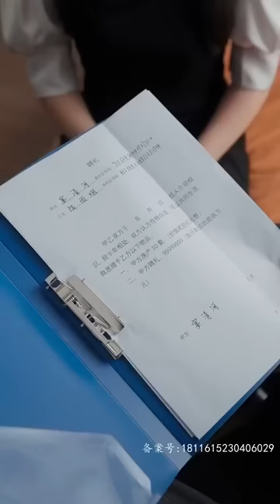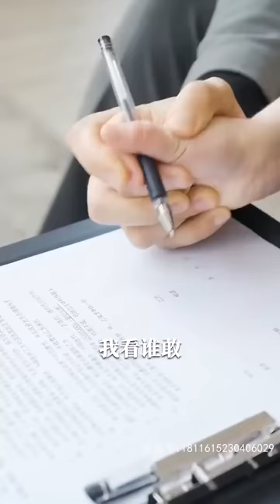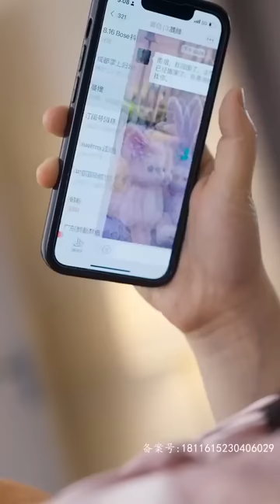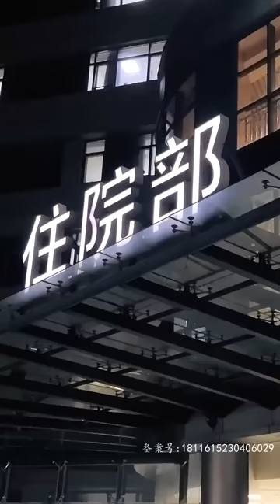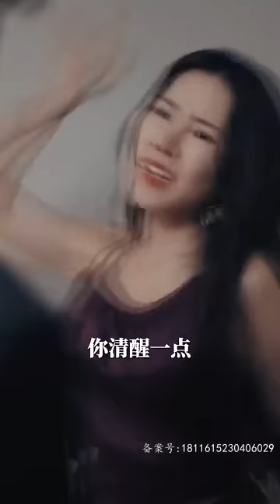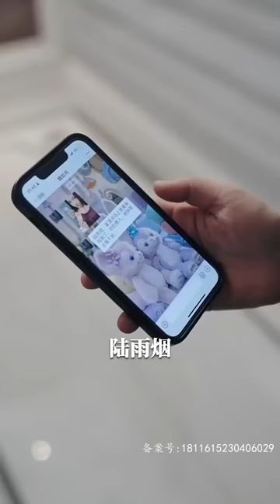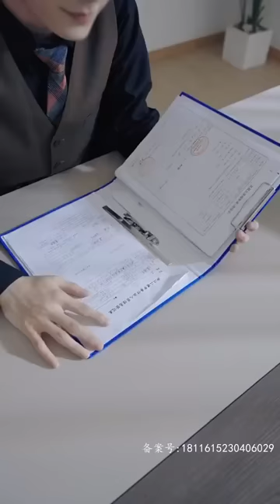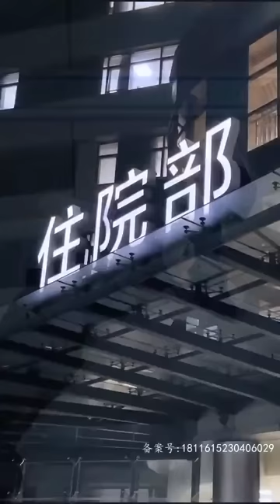[ENG SUB]【完整版】《夫人，总裁又在装瘸！》一觉醒来，我竟然和未婚夫的小叔在一起？！腹黑 甜宠 | 心动短剧社💓